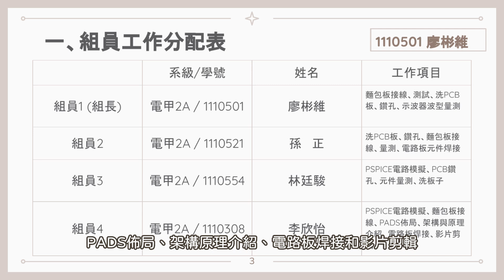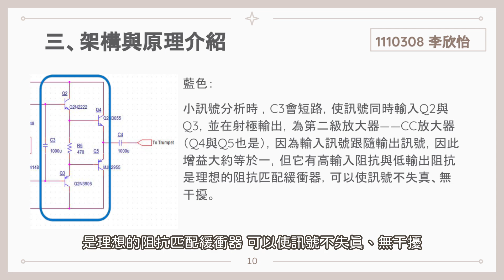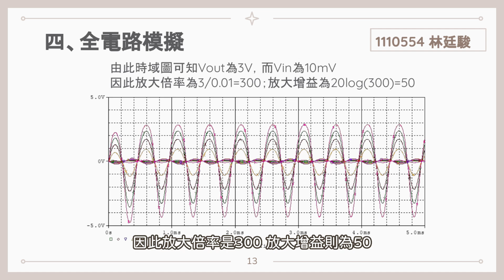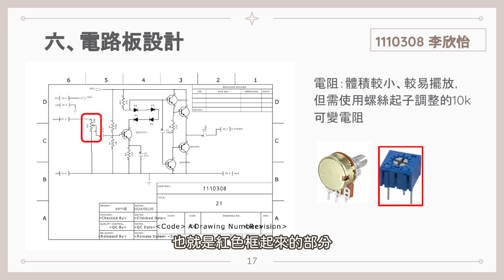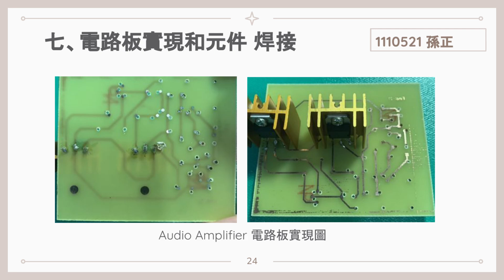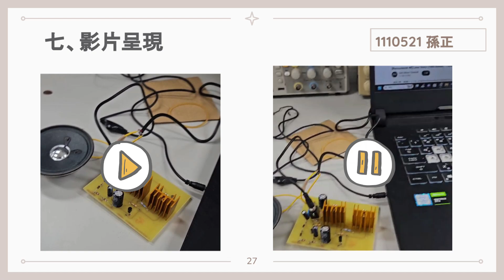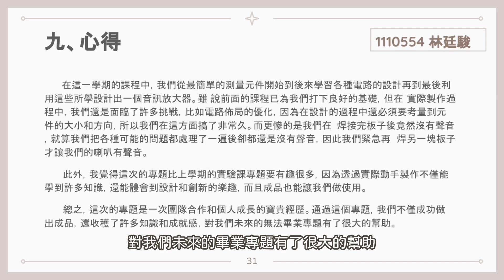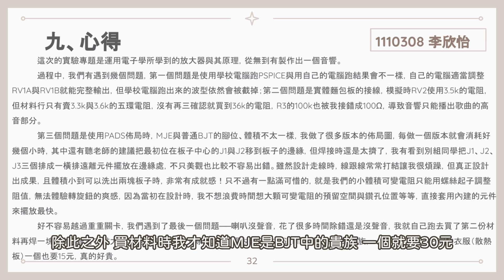【A班第21組】Final Project Audio Amplifier Board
組員1 (組長) 電甲2A / 1110501 廖彬維
組員2         電甲2A / 1110521 孫正
組員3         電甲2A / 1110554 林廷駿
組員4         電甲2A / 1110308 李欣怡